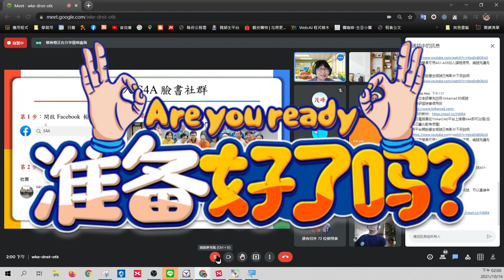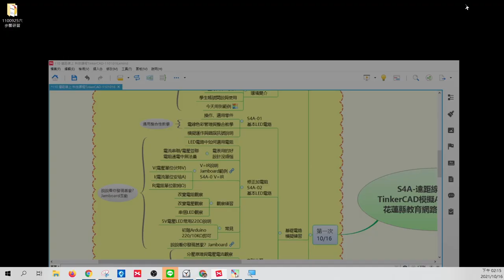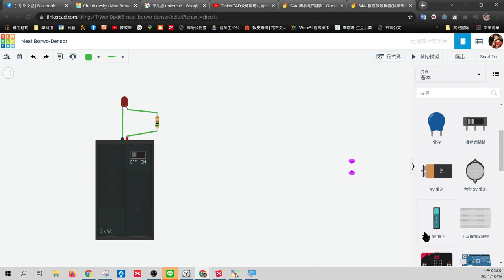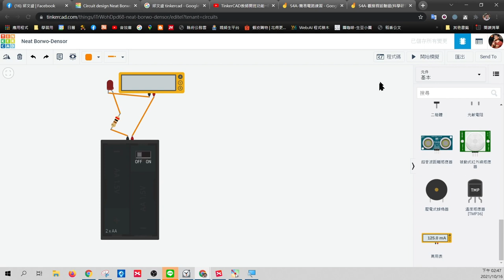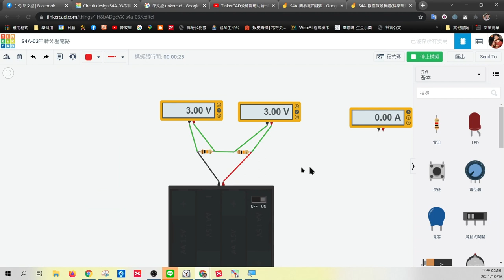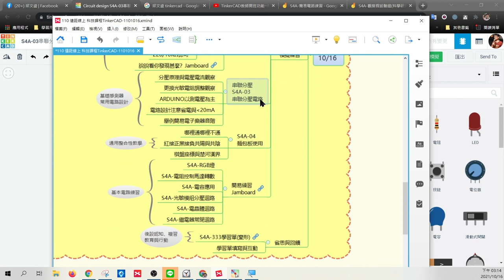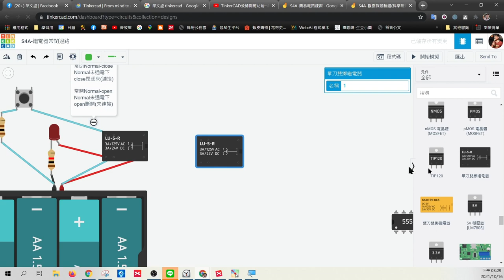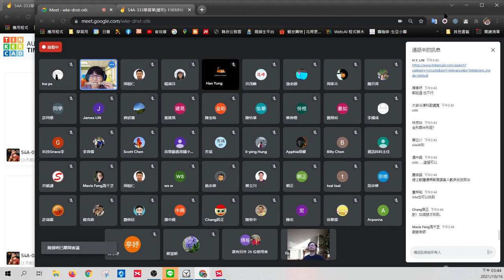1101016_TinkerCAD電路模擬01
本影片由S4A社群、GOOGLE、科普計劃、花蓮教網共同提供